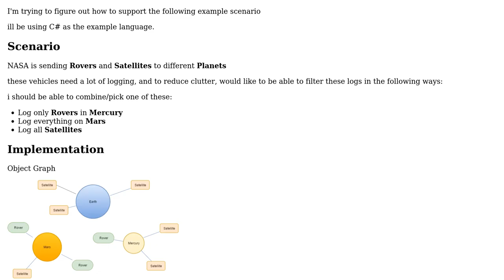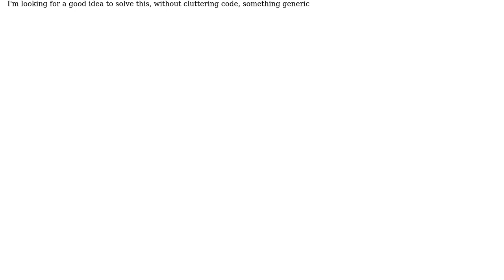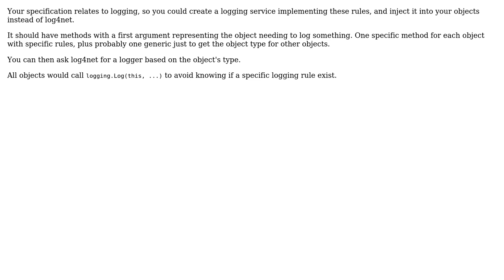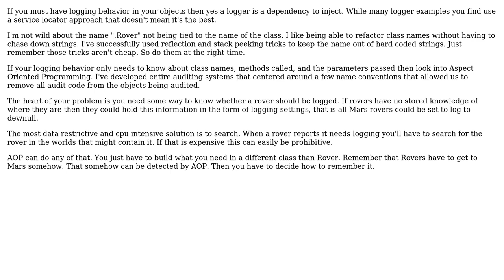Software Engineering: Logging paradigms, DI/IoC, object hierarchies (3 Solutions!!)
Software Engineering: Logging paradigms, DI/IoC, object hierarchies

With thanks & praise to God, and with thanks to the many people who have made this project possible! | Content (except music & images) licensed under CC BY-SA | Music | Images & others | With thanks to user Philippe user Lorena72 user candied_orange user Aviel user Adrian Iftode and the Stack Exchange Network Trademarks are property of their respective owners. You are responsible for your own actions.